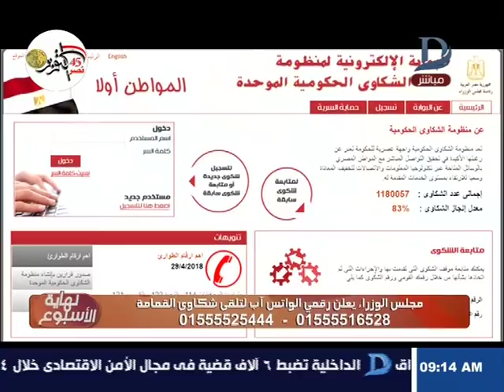نهاية الأسبوع| تعرف على أرقام الواتس آب لتلقى مجلس الوزراء شكاوي "القمامة"